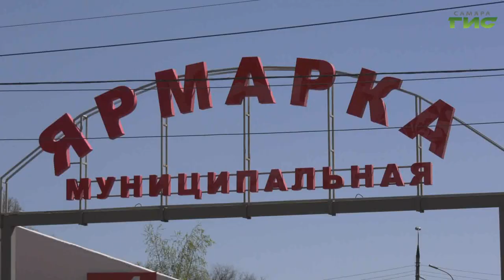В Самаре прошел кулинарный праздник – День плова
Муниципальная ярмарка на пересечении улиц Киевской и Тухачевского - точка притяжения местных жителей. Здесь можно купить все продукты от солений, круп и свежей выпечки до мясных и молочных изделий. В минувшие выходные для посетителей ярмарки провели День плова. Наш корреспондент побывала на празднике.